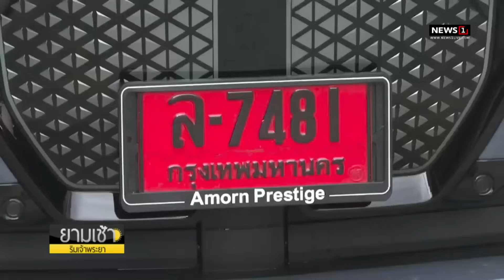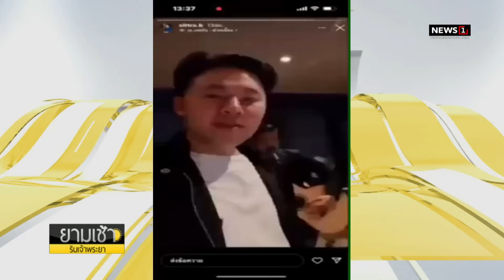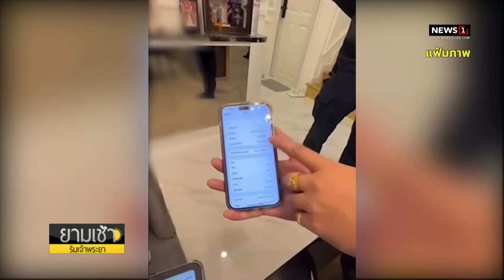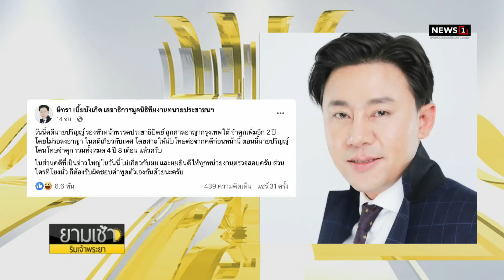“บิ๊กโจ๊ก” ซัดการเมืองใน ตร. จงใจดิสเครดิต : ยามเช้าริมเจ้าพระยา 26/09/2023 ช่วงที่1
“บิ๊กโจ๊ก” ซัดการเมืองใน ตร. จงใจดิสเครดิต ชี้พิรุธขอหมายค้นหลอกศาล ลั่นฟ้องกลับแน่ ปัดรู้จักเจ้าแม่เว็บพนัน